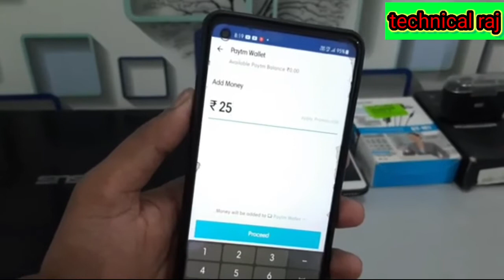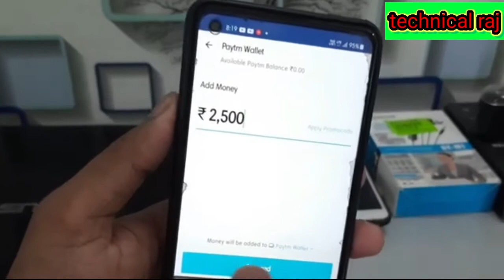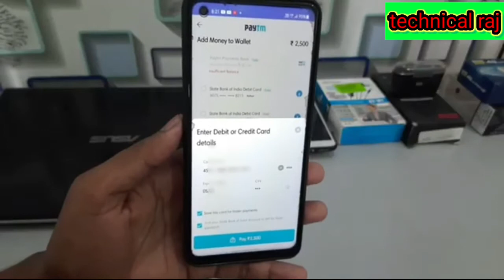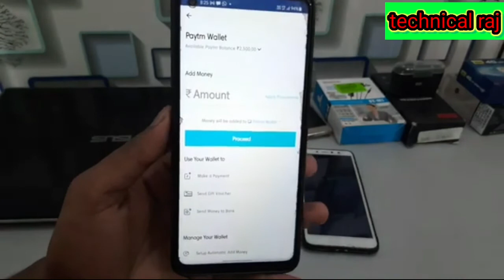How To Add Money to Paytm Wallet with ATM and Debit Card || How To Use Wallet Balance || Hindi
How To Add Money to Paytm Wallet with ATM and Debit Card || How To Use Wallet Balance || Paytm || By technical Raj

Paytm wallet balance ko kaise add Kare technical Raj

Paytm wallet balance ko kaise add kar sakte hai Bina ATM card debit card ke use kaise kar sakte hain technical Raj

my second chennal Vijay Raj Vloge

vijay raj

technical raj